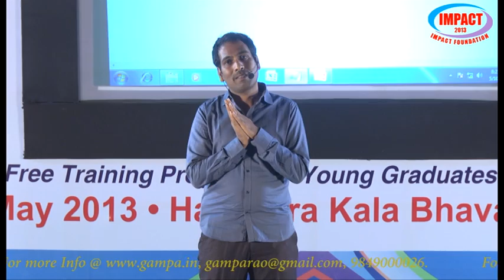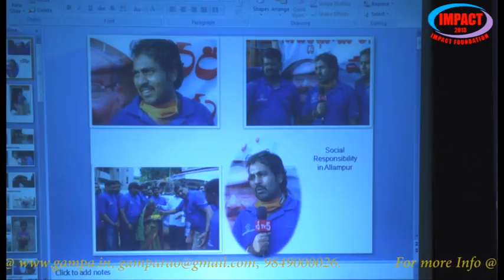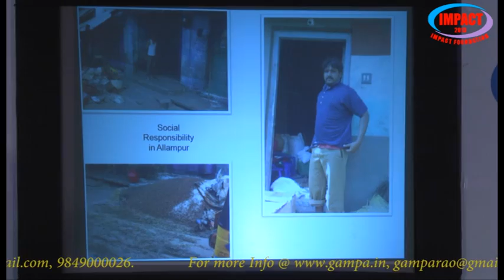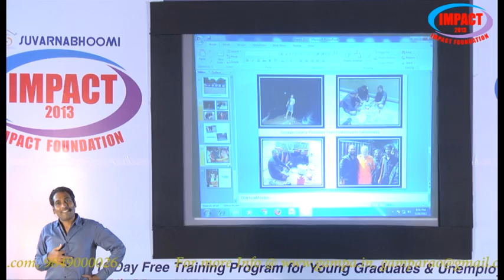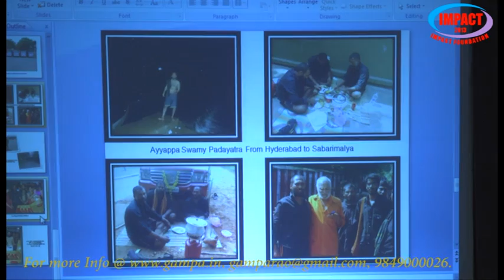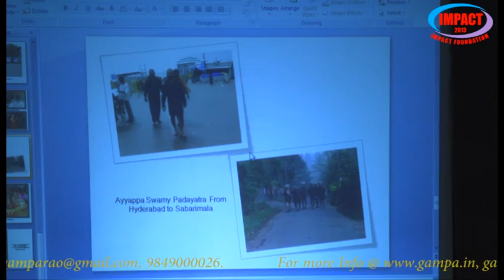Real Life by Meka Srinivas at IMPACT 2013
IMPACT 2013 Free personality development training program to unemployed and underemployed youth of andhra pradesh .